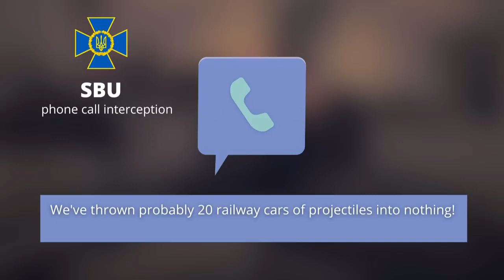Ukraine War - Intercepted calls of Russian soldiers